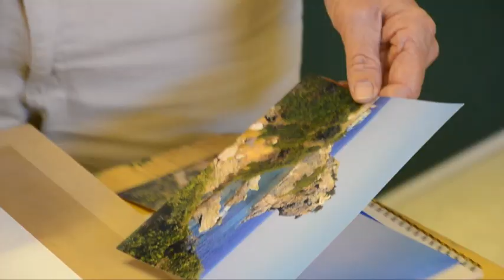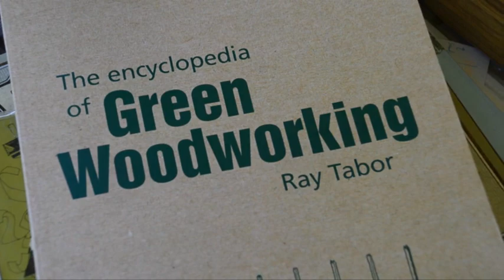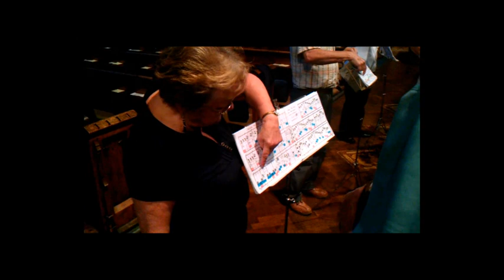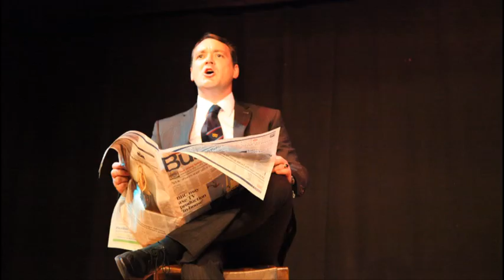Tuesday August 28th.flv